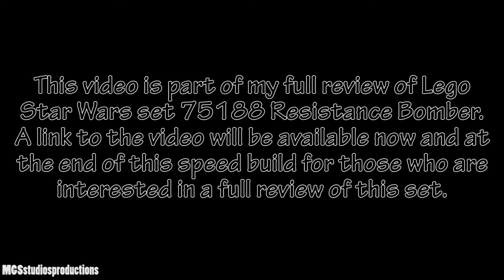75188 Resistance Bomber Speed Build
In this video, I speed build the Lego Star Wars set 75188 Resistance Bomber, as part of my review of the set, which can be found above.